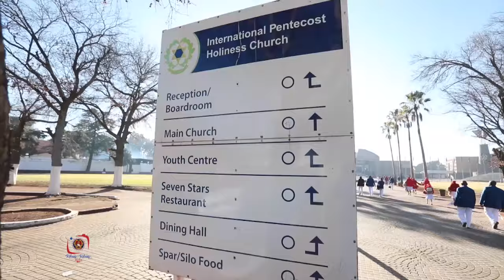IPHC Mokete Wa Ditebogo 16th June 2023 & Special Visit by Acting President of RSA Paul Mashatile.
International Pentecost Holiness Church at Silo.
Mokete Wa Ditebogo 16th June 2023 Graduations & Special Visit by Acting President of Republic of South Africa  Paul Mashatile.